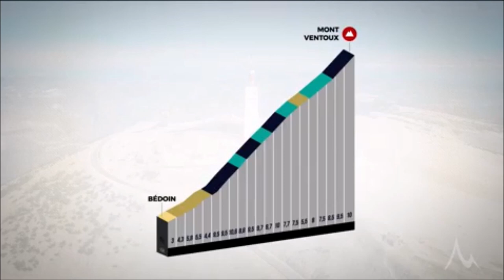Bardet to SUNWEB? + DROPPED ON VENTOUX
Romain Bardet gets binned up Ventoux and my thoughts on whether he's going to Sunweb